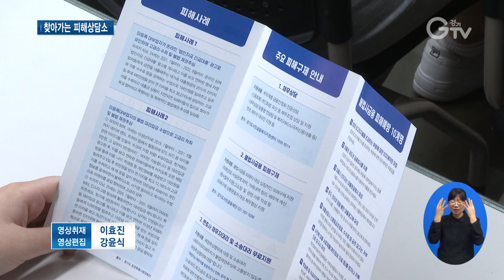수능 끝난 학생 노린 ‘대리입금’ 피해 예방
[앵커멘트]
청소년들을 노린 불법 대부 행위가 기승을 부리고 있습니다. SNS를 통해 아이돌 굿즈나 게임 아이템 구입비를 빌려주고 수고비를 받는 대리입금 방식인데요. 특히 수능 끝난 학생들을 대상으로 불법 대부 피해가 발생할 가능성이 커 경기도가 팔을 걷어붙였습니다. 앵커 리포트입니다.

[리포트]
경기도특별사법경찰단이 도내 한 고등학교를 찾았습니다.

불법사금융 전담 수사관이 직접 수사사례를 학생들에게 설명합니다.

피해 유형부터 신고와 구제 절차 등을 자세하게 안내합니다.

이번 상담은 ‘대리입금’ 피해 예방에 초점이 맞춰졌습니다.

최근 청소년을 대상으로 사회관계망서비스를 통해 아이돌 굿즈나 게임 아이템 등을 구입할 돈을 빌려주고 수고비를 받는 불법 행위입니다.

[인터뷰] 장민기 / 안산공고 3학년
“대리입금이라는 걸 처음 접해보기는 했지만 청소년들이 아주 쉽게 넘어갈 수 있고 위험에 처할 수 있는 것을 알게 되었고 조심해야 되겠다는 생각을 하게 되었습니다.”

[인터뷰] 고복룡 / 안산공고 교사
“저축이나 미래 설계 같은 것만 있지 금융피해 사례 같은 것은 (교과서에) 게재돼 있지 않아서 오늘 교육이 굉장히 유익하다고 생각합니다.”

또 다른 학교에서는 도 특사경이 자체 제작한 홍보물을 나눠주면서 불법 사금융 피해 예방 캠페인도 벌입니다.

[녹취] “1년에 최고 이자율이 20%인데 일주일 만에 20%를 넘게 받는 거니까 그런 식으로 하고 만약에 돈을 못 갚으면 집에 연락하거나 학교로 찾아가겠다고 협박을 하는 거예요.”

이번 찾아가는 피해상담소는 2주 동안 도내 11개 고등학교에서 열립니다.

고등학생을 대상으로 불법 대부행위 사후 적발에 그치는 것이 아니라 사전에 피해를 예방하기 위한 조치입니다.

[인터뷰] 정덕길 / 경기도 공정특별사법경찰단 경제수사팀장
“수사만 해서 차단하고 예방하는 게 너무 어려울 거라고 생각이 들어서 우리가 찾아가서 선제적으로 예방활동을 하고 불법 사금융으로부터 피해 입는 것을 사전에 차단하고 정보를 얻게 되면 수사도 할 수 있는….”

불법사금융 피해상담소는 2020년부터 도내 전통시장과 상점가, 대학교, 산업단지 등을 찾아가고 있습니다.

[자막]
1.찾아가는 피해상담소/안산공업고등학교
2.장민기 / 안산공고 3학년
3.고복룡 / 안산공고 교사
4.찾아가는 피해상담소/수원 매향여자정보고등학교
5.녹취
6.도내 고교 11곳 대상 ‘찾아가는 피해상담소’ 운영
7.정덕길 / 경기도 공정특별사법경찰단 경제수사팀장
8.영상취재 : 이효진 영상편집 : 강윤식